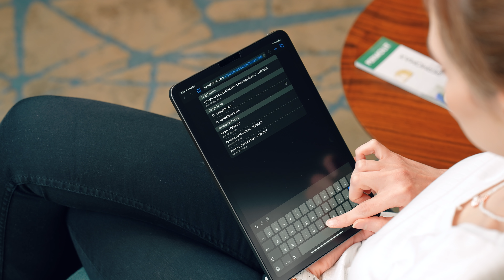Ben Permomax'ı Sesinden Tanırım - ASMR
Rengin Ritmini Permolit ile Yakala!